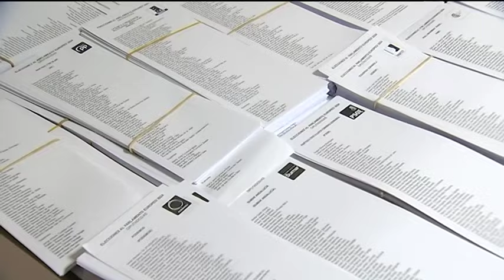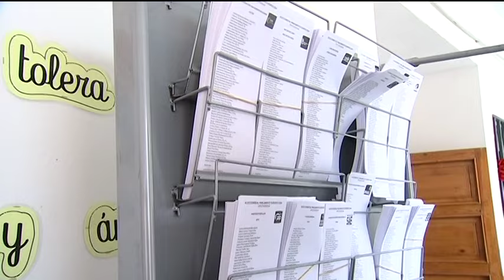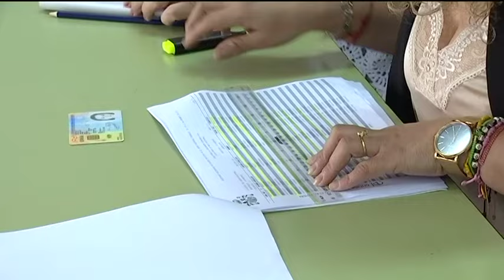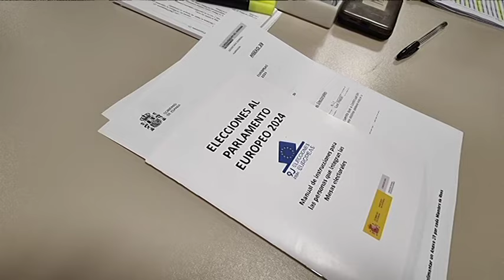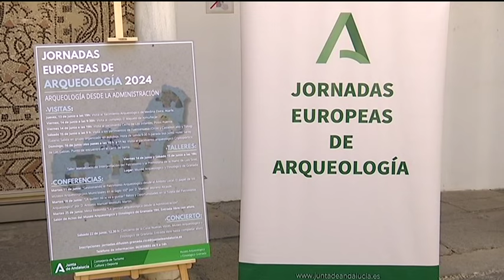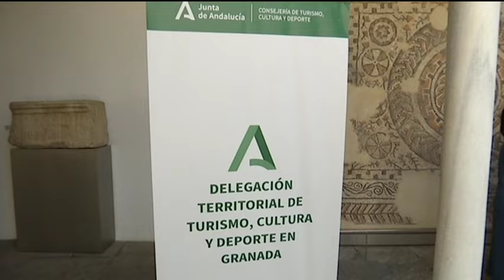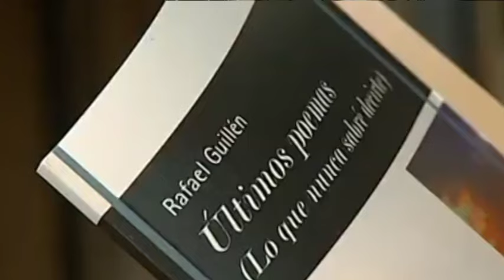📰 TG7 Noticias. Lunes, 10 de Junio de 2024